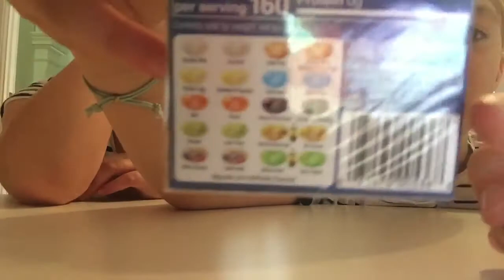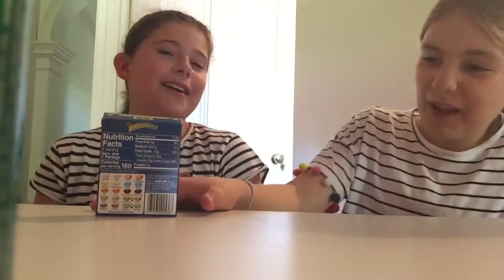Trying beanboozled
Never tried before!!